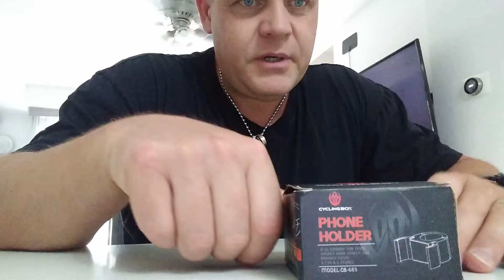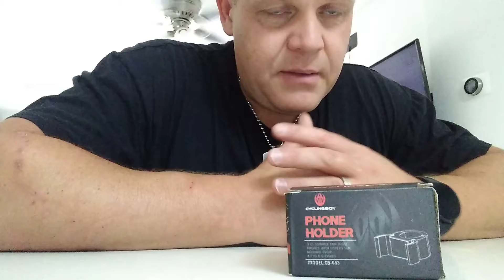bicycle cell phone holder check it out you will like it.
great strong sturdy aluminum cell phone holder $10 on eBay if you need the link let me know down below.